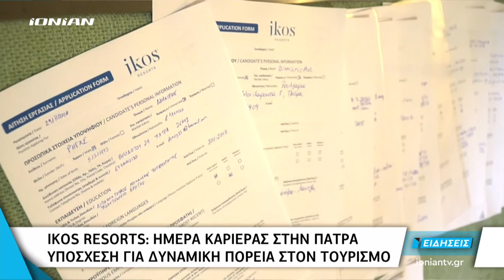ΠΑΤΡΑ | IKOS RESORTS: Ημέρα καριέρας. Υπόσχεση για δυναμική πορεία στον τουρισμό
Μεγάλη συμμετοχή υποψηφίων σημείωσε η «Ημέρα Καριέρας» που διοργάνωσε γνωστή αλυσίδα ξενοδοχείων στην Πάτρα. Σκοπός της ημέρας, να βρεθούν οι κατάλληλοι υποψήφιοι που θα στελεχώσουν τις νέες μονάδες του ξενοδοχειακού ομίλου, με την εταιρία να υπόσχεται μια σίγουρη και δυναμική καριέρα στον χώρο του τουρισμού.